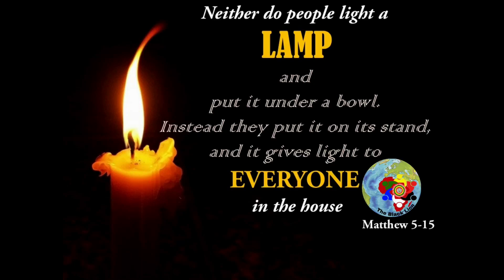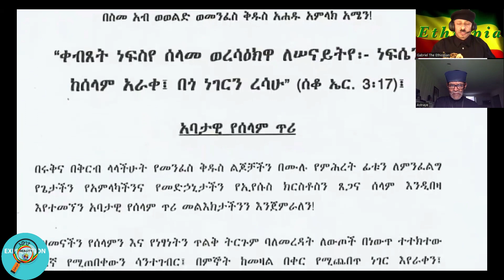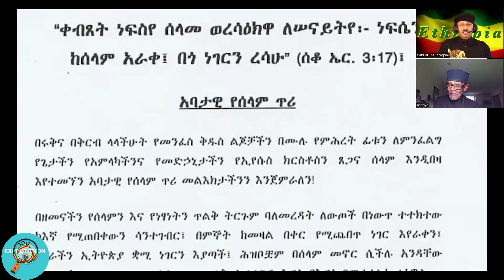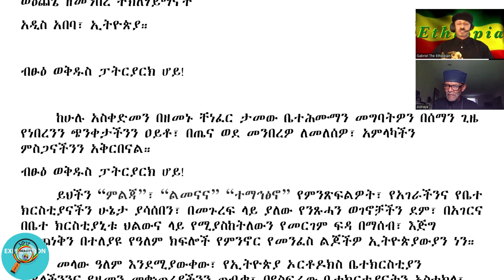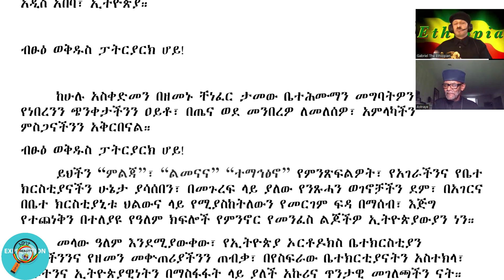የኢትዮጵያው ቅዱስ ፓትርያርክ በቀንዱና በጅራቱ መካከል The Holy Patriarch of Ethiopia is between the horn and the tail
ከእርስዎ በፊት ቅዱስ አትናቲዎስን ዮሐንስ አፈወርቅን እነ ያዕቆብ ዘስሩግን እነ ቄርሎስን ይመልከቱ በታሪክ እንዳይወቀሱ የሚመጣዉን ትዉልድ ይመልከቱ
የዚች ቅድስት ቤተክርስትያን ኃላፊነት ቁልፍ ያለዉ በእርስዎ እጅ ነዉ
ቅዱስ አባታችን እርቅና ሠላም ብለዋል ትክክል ነዉ እደግፍዎታለን። ግን በማን አሸማይጋነት ይህንን ግልፅ ያድርጉት